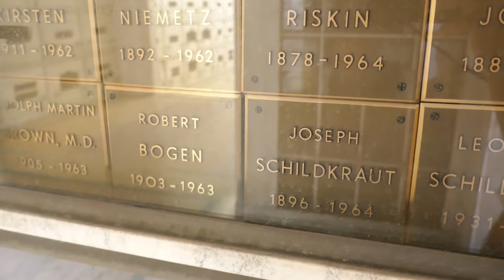Actor Joseph Schildkraut Grave Hollywood Forever Cemetery Los Angeles California USA January 2021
Actor Joseph Schildkraut Grave Hollywood Forever Cemetery Los Angeles California USA January 2021. Born in Vienna, Austria, he was a brilliant character performer best known for his best supporting actor Oscar award winning role as Captain Alfred Dreyfus in the film "The Life of Emile Zola" (1937). He began his career appearing in a few silent pictures in Germany and Austria, before relocating to America in the 1920s. After performing in several successful Broadway productions, he made his U.S. screen debut in "King of Kings" (1927). A popular box office attraction, his many credits include "Marie Antoinette" (1938), "The Man in the Iron Mask" (1939), "The Three Musketeers" (1939), "Flame of the Barbary Coast" (1945) and "The Diary of Anne Frank" (1959). For television, he appeared on "Hallmark Hall of Fame", "Dr. Kildare", "Twilight Zone", "The Untouchables" and "77 Sunset Strip". He died of a heart attack at age 67 in New York City and has a star on the Hollywood Walk of Fame. His father was renowned stage and film actor Rudolf Schildkraut.